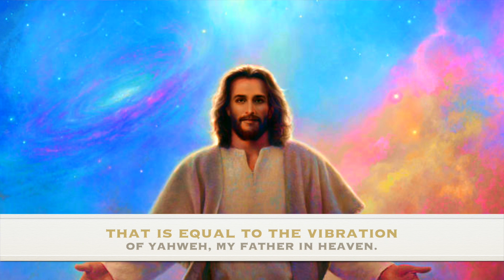The Secret Prayer to Protect Your Big Dream - Without FAIL!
Unlock the miraculous secret to protecting your great plans, dreams and projects from the attacks  of the dark ones. You will learn in this video how to unlock an unexpected level of protection for your biggest dream in your life. Rev. Maria Piotrovskaja will share with you a very powerful visualization and the most effective prayer that will lead you to success in your great plans.

This video is presented to you by Rev. Maria Piotrovskaja, your spiritual servant on your way to Immortal Life and your final union with your Heavenly Father.  Universal Ministry of Divine Love is a worldwide community of devotees of the Living Christ who are guided by the Wisdom, Love and Power of His Sacred Heart. No matter what your question is, Love is our answer.

🌟 1:1 Session with Rev. Maria